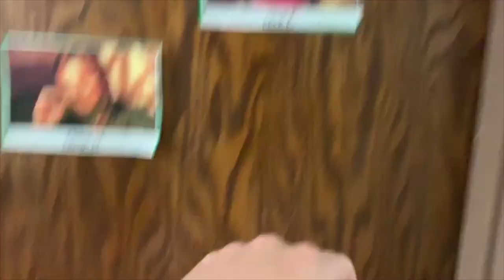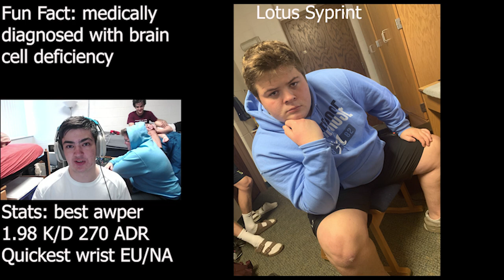Lotus Clan *HOUSE TOUR* We ARE Recruiting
this video was indeed a meme